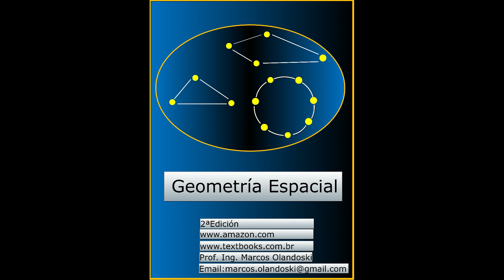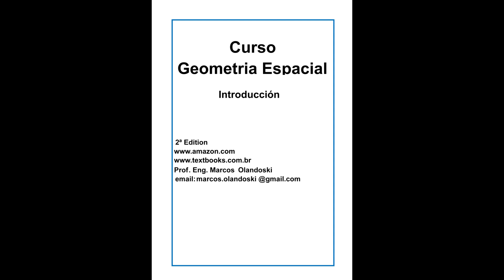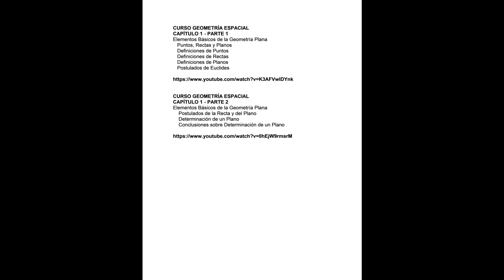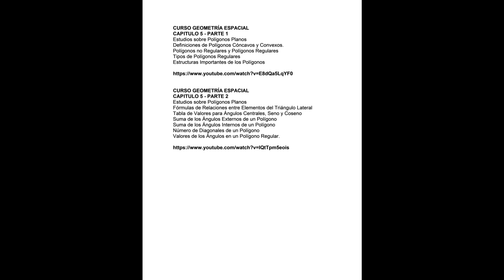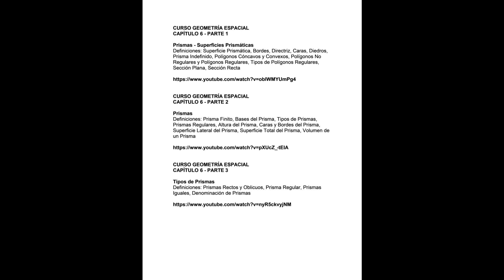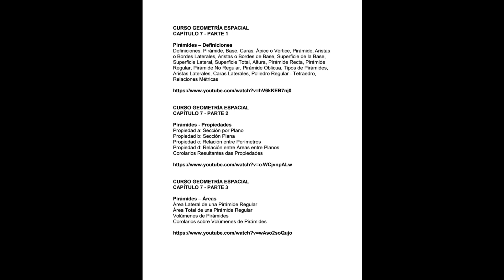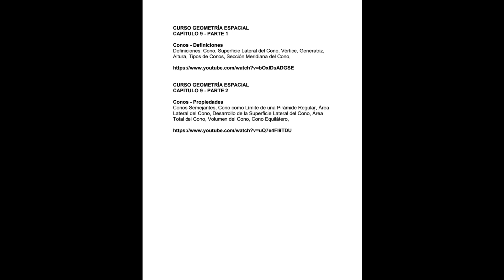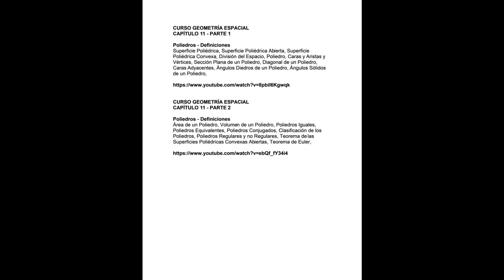CURSOGEOMETRIAESPACIALESPAÑOLINTRODUÇÃO 2ªEDICIÓN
GEOMETRÍA ESPACIAL ESPAÑOL
INTRODUCCIÓN
2ª EDICIÓN

Presentación de los Contenidos de cada uno de los Capítulos del Curso de Geometría Espacial

CONTENIDOS
Introducción - Prefacio y Resumen de cada uno de los Capítulos
Capítulo 1 - Elementos Básicos de la Geometría Plana
Capítulo 2 - Líneas y Planos - Intersecciones, Paralelas, Perpendiculares
Capítulo 3 - Ángulos Diedros - Definiciones - Teoremas
Capítulo 4 - Ángulos Sólidos  - Triedros y Poliedros
Capítulo 5 - Revisión de Geometría Plana - Polígonos
Capítulo 6 - Prismas
Capítulo 7 - Pirámides
Capítulo 8 - Cilindros
Capítulo 9 - Conos
Capítulo 10 - Esferas
Capítulo 11 - Poliedros